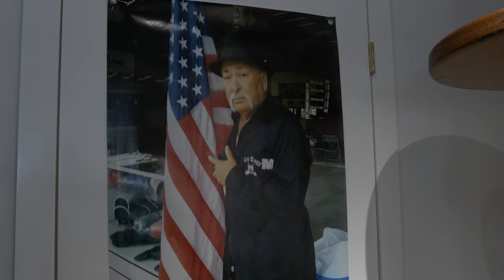"Heroes Among Us" PROMO w/ Robert Ortiz Jr & Timothy Ortiz | Red Boxing Promotions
HeroesAmongUs PROMO w/ RobertOrtizJr &

Red Boxing Promotions will be back Sept.2021